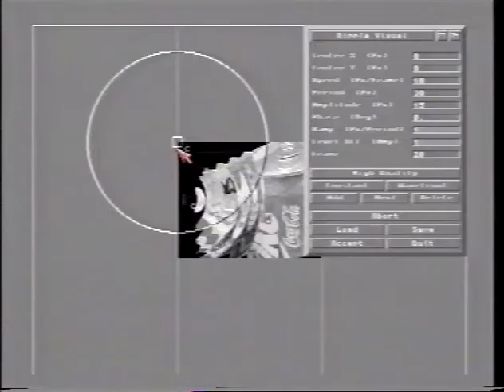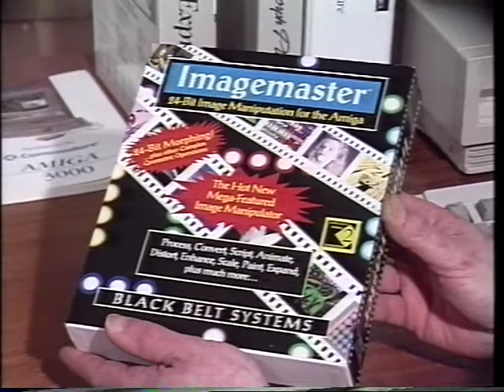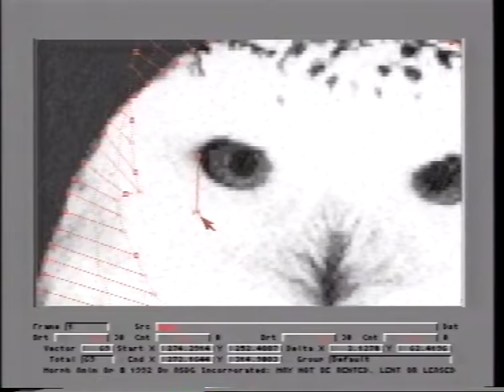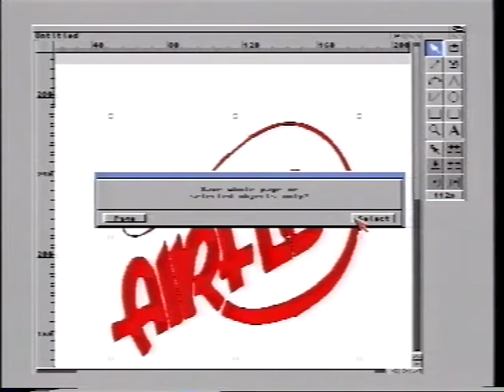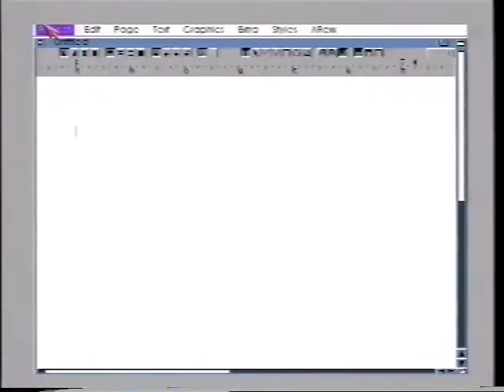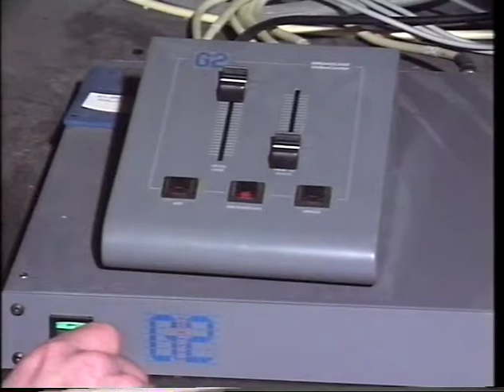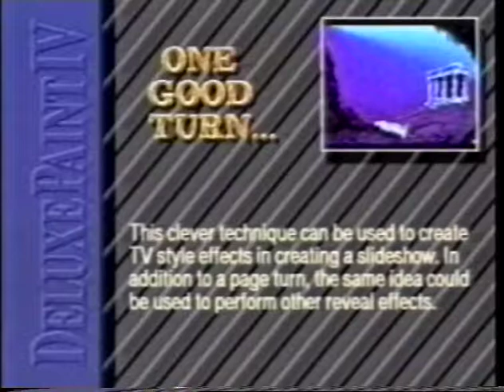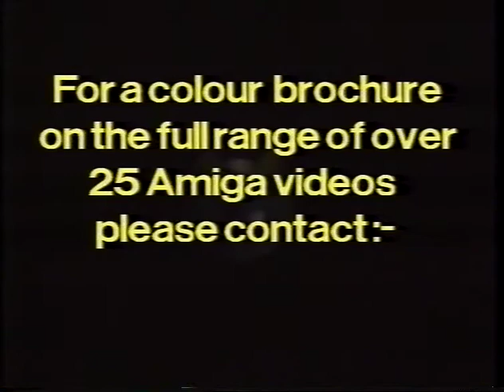The Amiga Video - AM0001 - Burgess Video Group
The Amiga Video - AM0001 - Burgess Video Group - 55Mins.
From "The Amiga Video Collection" Series.

This Video was originally uploaded to the English Amiga Board (EAB) by me, Peter Hull.

If you have any Amiga Video cassettes made by Burgess, Amiga Format, CU Amiga or Amiga program Tutorial Videos, then please think about sharing them...